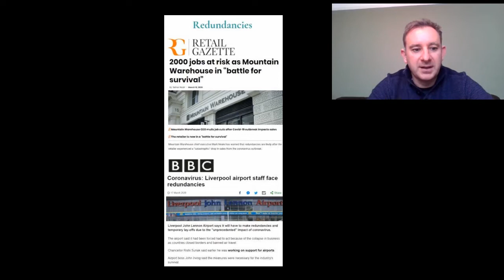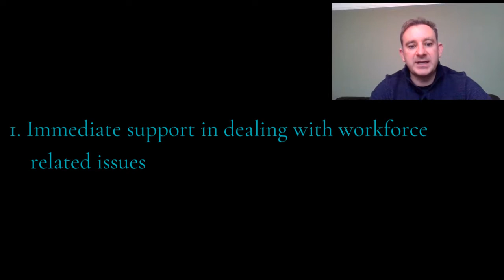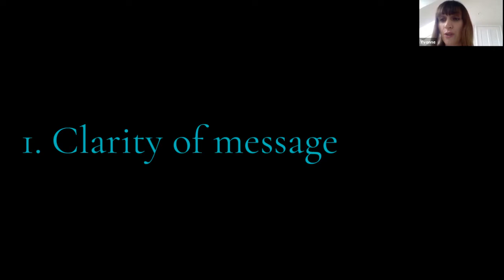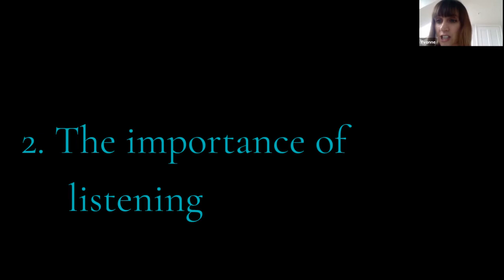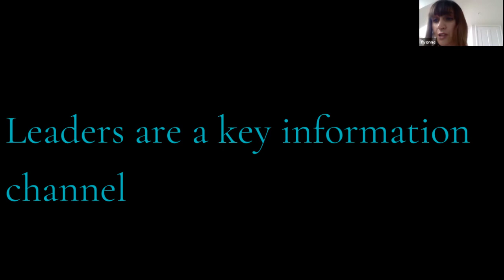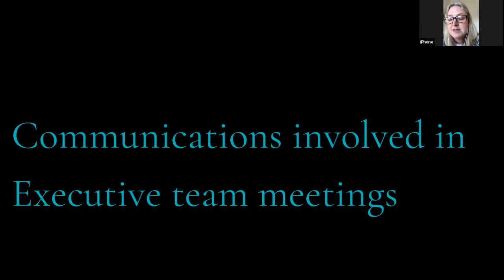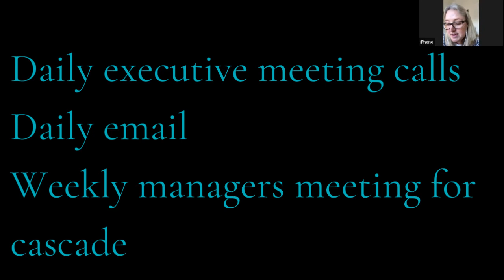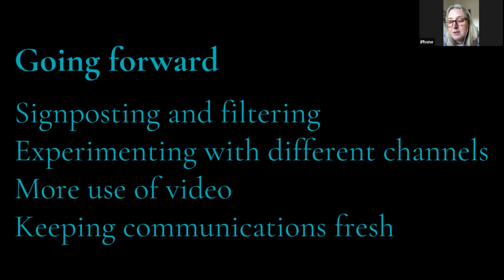Managing Workforce Communications During the Covid-19 Crises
Montfort Communications recently hosted its first Change/Exchange forum on-line. Change/Exchange provides a platform for senior communication practitioners to share ideas and experiences about business challenges and the role of communication in helping to resolve them.

At our on-line session we summarized the multitude of Coronavirus issues impacting business at the moment and looked at how different types of organisations are addressing them.

Scott McKenzie and Jerome Reback from Montfort Communication's Change and Employee Engagement team set the context followed by input from Yvonne O'Hara, Head of Internal Communications, Metropolitan Police Service,  Amy Mankelow, Head of Communications and External Relations, BT Pension Scheme and Sian Jones, Head of Internal Communications, Bank of England, who share their experiences of managing communications through the crises.